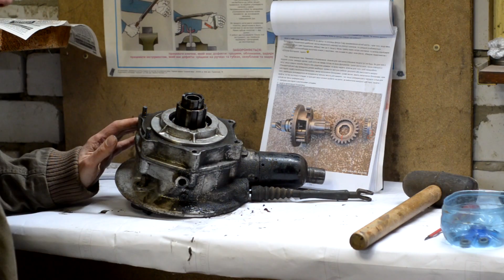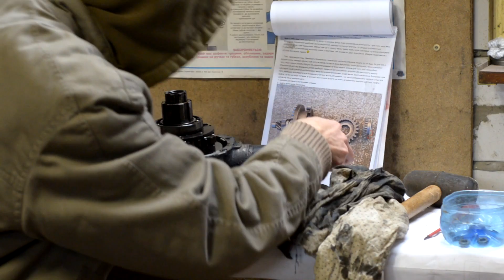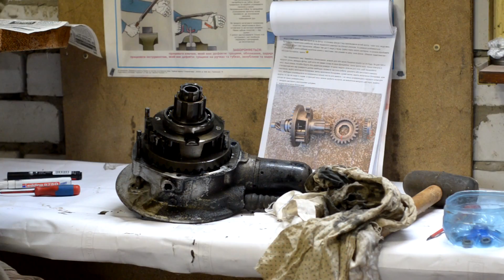Мост Днепр МТ-16 (ч.1): Разборка. (Differential drive Dnepr: Disassembly)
Деффектовка приводного моста (дифференциального привода) мотоциклов Днепр МТ-16, МТ-12, МВ-750, МВ-650 М1 без блокировки.
Серия 1: Разборка.

Repair of the drive axle (differential drive) motorcycle Dnepr MT-16, MT-12, MB-750, MB-650 M1 without blocking.
Series 1: Dismantling.